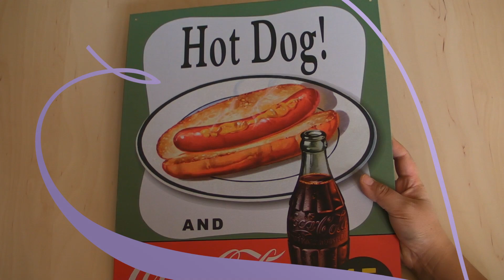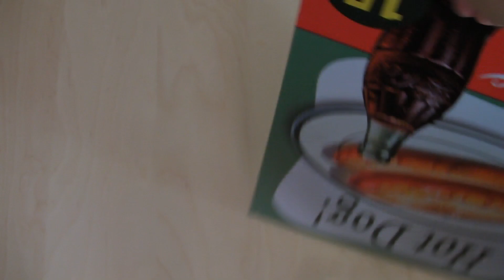Plaque publicitaire métal "Coca-Cola hot dog"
Offre pour Halloween : Pour 35 euros de commande, 1 Paquet de Twizzler offert ;-) !!